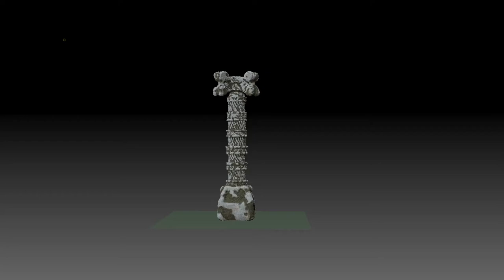Pillar Turntable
Product turntable for a pillar I sculpted.